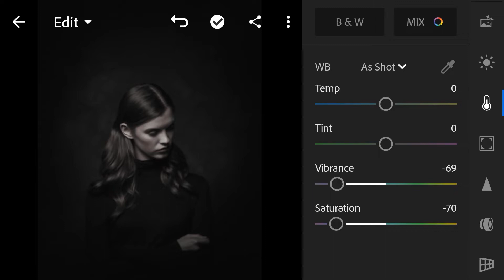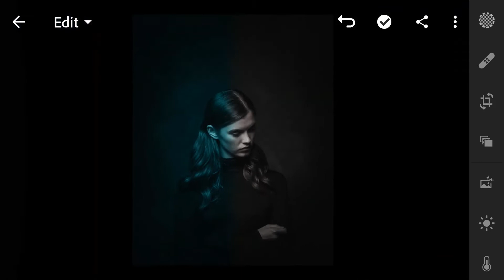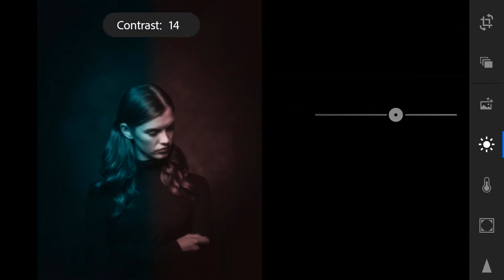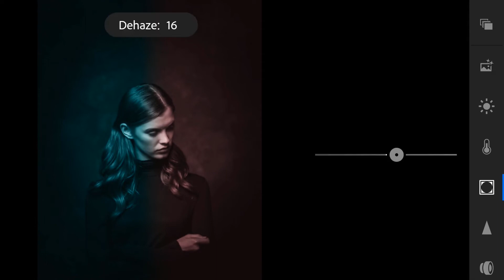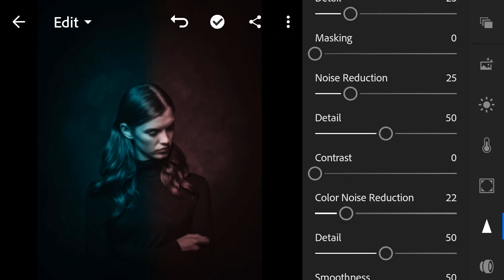Dual Tone Photo editing || How do I edit dual tones || Pc Creation || Lightroom Tutorial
Hello friends In this video, I will show you Dark Tone Photo Editing.. We will make this Dark Tone Photo Editing with the help of Lightroom app. because it helps Dark Tone Photo Editing easily makes
so you watch the video till the end .don't skip at all .

How do I edit dual tones
What is dual tone effect
How do you dual tone in Lightroom
What is dual tone color
How do you create a duotone effect in Photoshop?
Pc creation
Pc creation tutorial
Pc creation editing
Pankaj chouhan
Lightroom tutorial
Lightroom editing